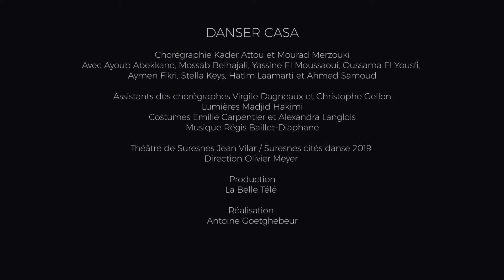Danser Casa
Direction artistique et chorégraphie Kader Attou , Mourad Merzouki
Avec Ayoub Abekkane , Mossab Belhajali , Yassine El Moussaoui , Oussama El Yousfi , Aymen Fikri , Stella Keys , Hatim Laarmarti , Ahmed Samoud
Musique Régis Baillet-Diaphane

Coproduction Fondation Touria et Abdelaziz Tazi - Casa events et animations - l'UNZINE - Festival Montpellier Danse 2018 - Centre chorégraphique national de la rochelle - Théâtre du Vellein - CAPI- Villefontaine - Théâtre de Chartres - Etat d'esprit productions - Aparté

Production déléguée Etat d'Esprit Productions - Direction Anne-Sophie Dupoux